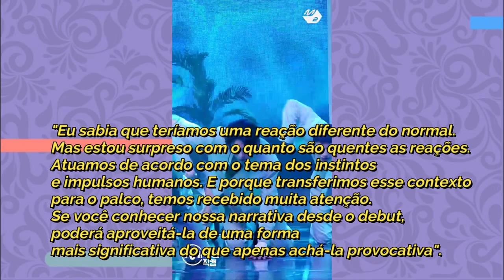OnlyOneOf: A COREOGRAFIA QUE CHOCOU A COREIA E O KPOP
Hoje viemos falar sobre o novo comeback do grupo ONLYONEOF que esta chocando toda a coreia! LibidO tem uma coreografia extremamente sugestiva, mas vamos analisar além do que se vê? Vem com a gente

01:14 - conheça o OnlyOneOf
02:37 - o conceito Sexy do grupo
03:01 - tudo sobre o conceito de LibidO
05:23 - todas as polêmicas geradas pelo comeback
06:15 - o posicionamento do grupo sobre as críticas

Quem somos?